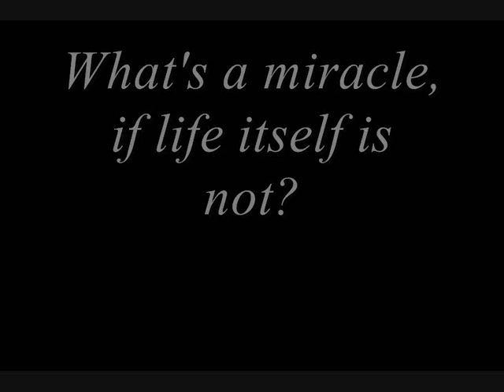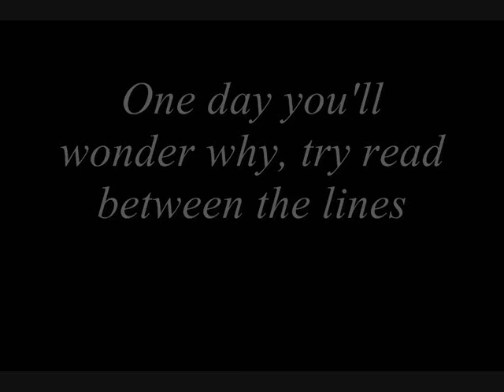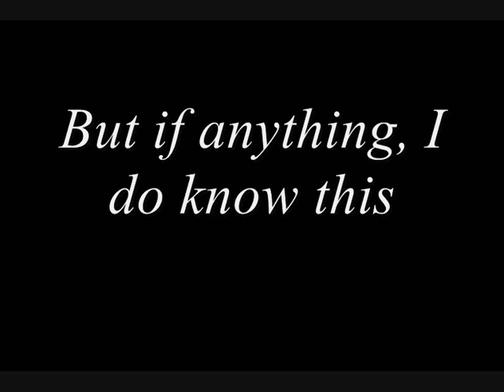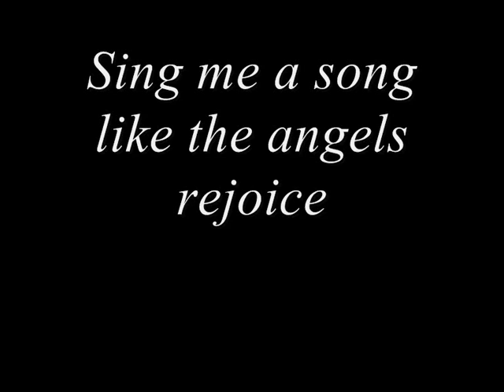Kamelot - Anthem (With lyrics)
The song Anthem, from Kamelots album Ghost Opera. It is dedicated to Khans son Gabriel. As far as I know, the song is about Khan being a dad for the frst time and he wants to "Be the best he can" for his son :) Please comment and leave a rating :D Thanks.